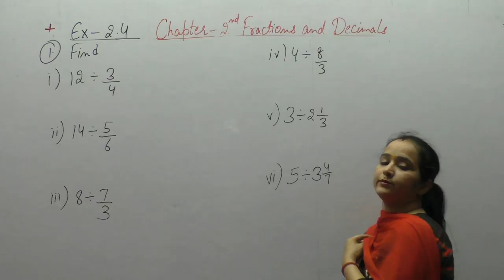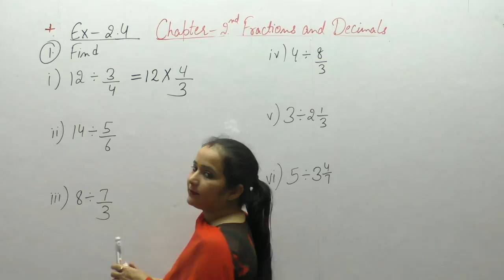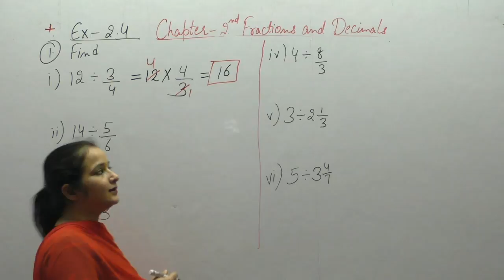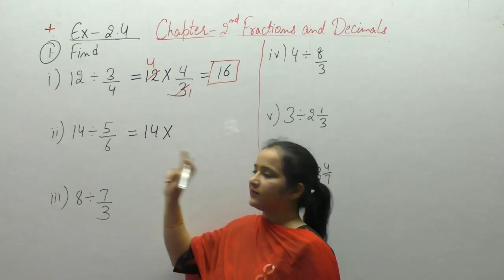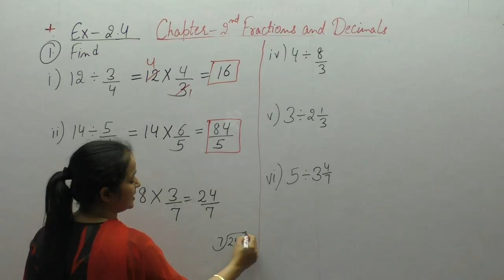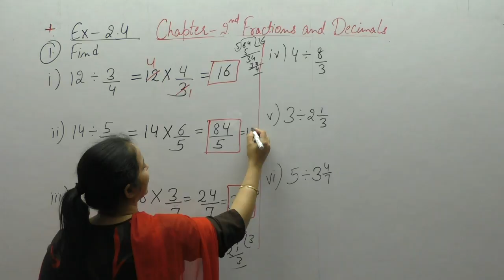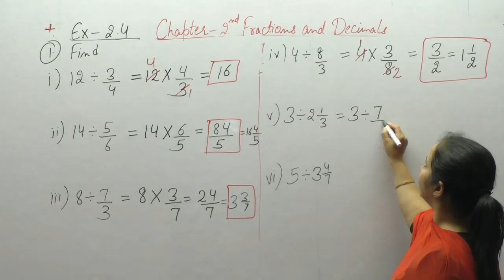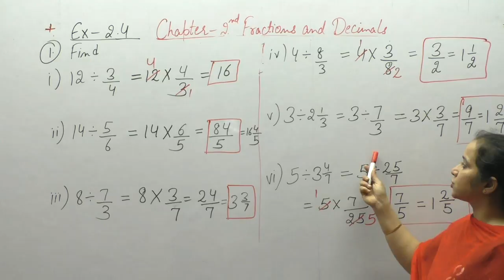Ncert Class 7 Maths Chapter-2 Fractions & Decimals (Video-22) Ex-2.4 Q-1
This Video Contains Solutions Of Questions Of Chapter-2 Fractions & Decimals Of Ncert .It Contains Solutions Of Questions - 1  Of Ex-2.4